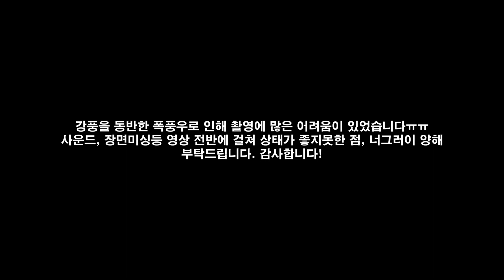20201024 리그 4R 우드맨스턴 하이드 vs 첼시로버스 하이라이트 / Woodmansterne Hyde vs Chelsea Rovers Highlights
[Surrey South Eastern Combination][Intermediate Division 2]
Woodmansterne Hyde Home Match vs Chelsea Rovers
- Highlights